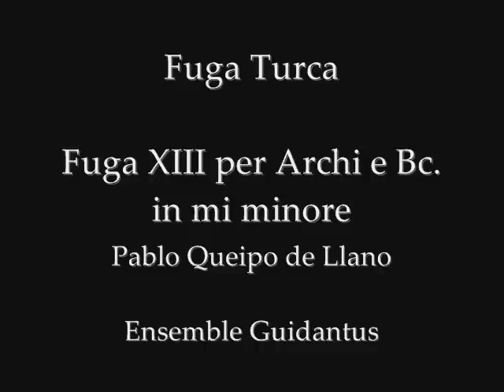Pablo Queipo de Llano: Fuga Turca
Pablo Queipo de Llano (1971): Fuga Turca per Archi e Basso, con 2 Violini obbligati. Op. II n. 5.3, in mi minore.
Ensemble Guidantus.
Violino solista I: Marco Pedrona
Violino solista II: Francesca Coppelli
Ilustración: Giacomo Antonio Melchiorre Ceruti (Milano, 13 ottobre 1698 -- Milano, 28 agosto 1767).